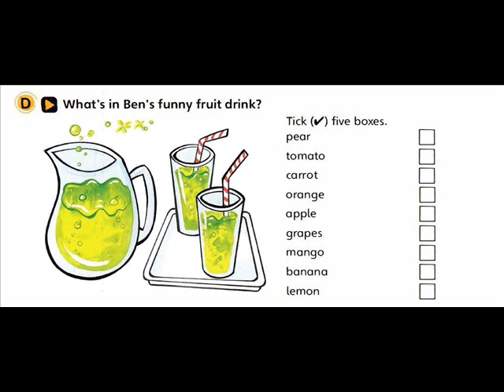FUN What's your favourite fruit Listening